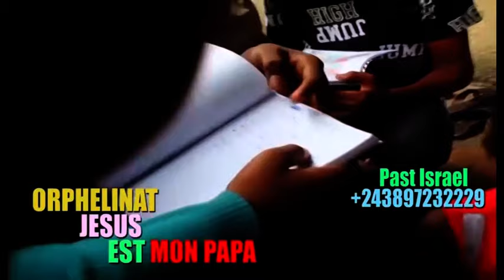🔥KOFFI, JOËL TATU, DÉNIS LESSIE + ESPRIT YA DJANNY FAY EBIMI, NZAMBE APESI MESSAGE, BOLANDA !